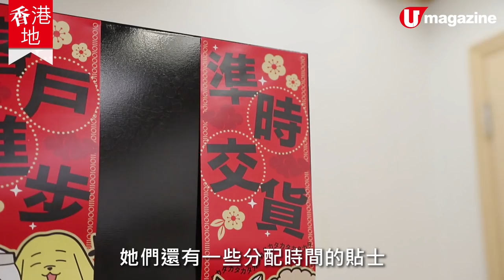【香港地】真人版《我要準時放工》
世衛將「過勞」列為職業現象，究竟香港打工仔有無機會打破工作過勞宿命，少啲甚至唔使OT，好似話題日劇《我要準時放工》向OT說不？有兩位本地90後女生成功實行咗，原來佢哋的公司堅持盡量唔OT，點解可以咁筍？背後又有乜代價？
全方位緊貼《U Magazine》社交平台